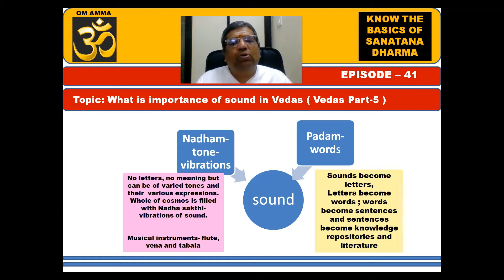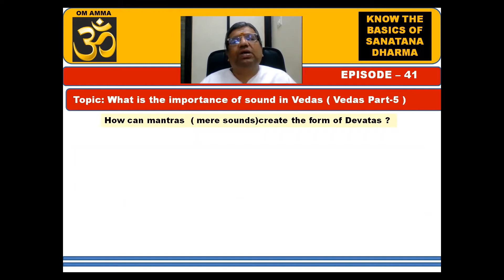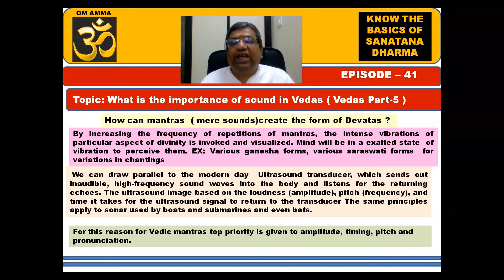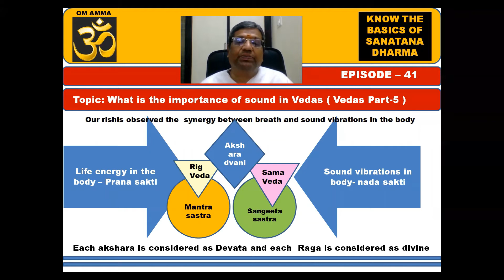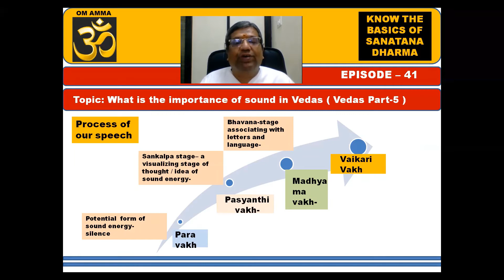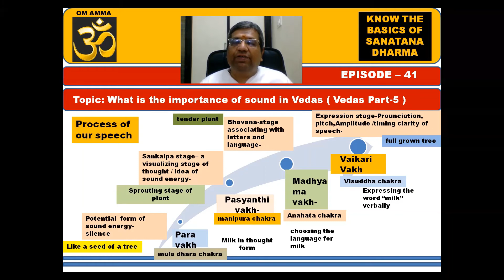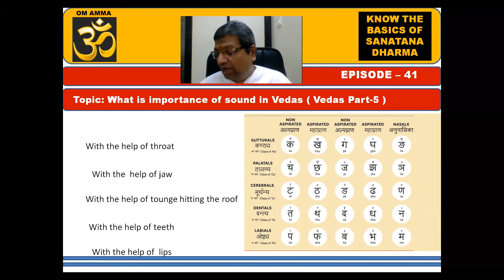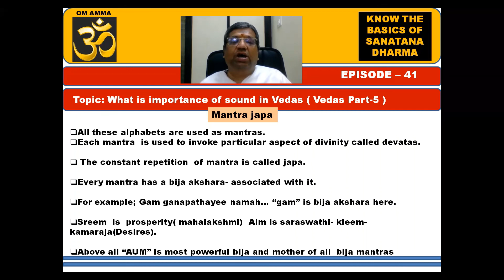041) What is the importance of sound in Vedas? (Vedas part-5); Know the Basics of Sanatana Dharma!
On the occasion of 'Azaadi Ka Amrit Mahotsav' celebrations  'Aarsha Samskriti' launched 'Know the Basics of Sanatana Dharma' 108 episodes.

Speaker: Shri Chandrasekhar J
Note: The views expressed in this video are speaker's personal views and not related any organization.

Viewers suggestions are welcome.

With Pranams,
Team Aarsha Samskriti